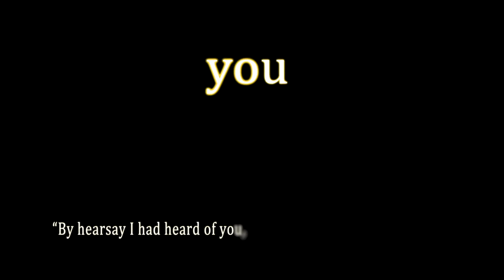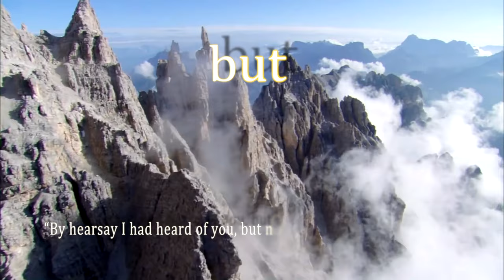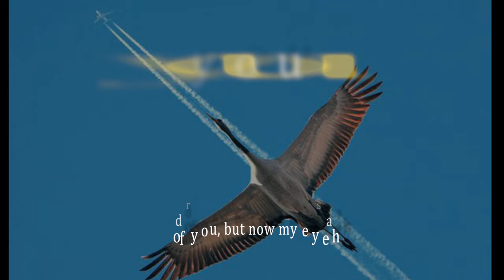“By hearsay I had heard of you, but now my eye has seen you” Job 42:5